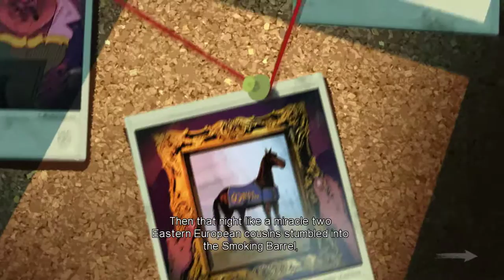Blue Estate [5] The Maltese Chicken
I'm glad they're sticking with Clarence over Tony, although I'd assume one of the last two levels will feature Tony.

They really like overplaying jokes, don't they?